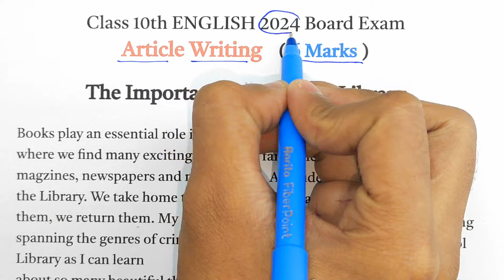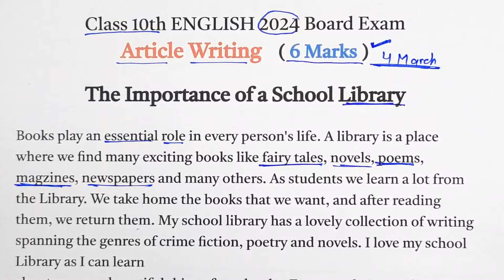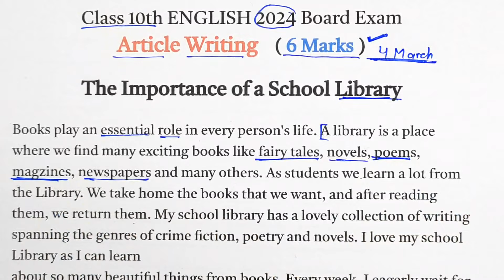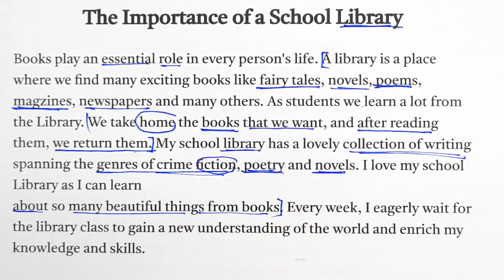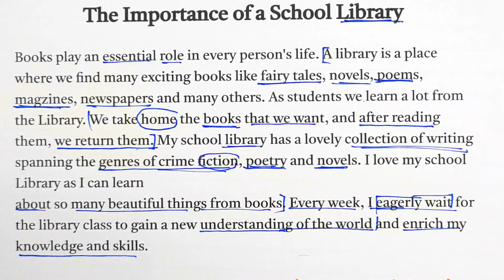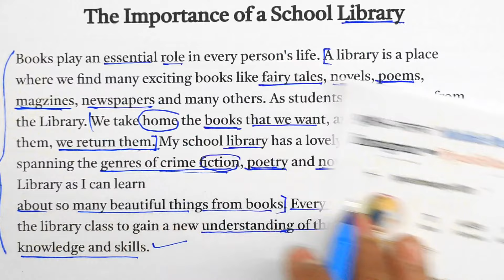The importance of school library ( ARTICLE ) Class 10th English 2024 Up Board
Class 10th ENGLISH 2024 Board Exam ( The importance of school library ) Article,/ English imp Question 2024

Topic Covered 👇
Class 10th ENGLISH 2024 Board Exam,
The importance of school library
The importance of school library Article,
Class 10th English important Article,
Class 10 English ke most important Article,
10th English Article,
Class 10 English important question 2024 Up Board Exam,
English me pass hone ka tarika,
The importance of school library article in hindi,
10th English Article The importance of school library,
Mobile Par School
Samrat Academy, Shravan Lecturer